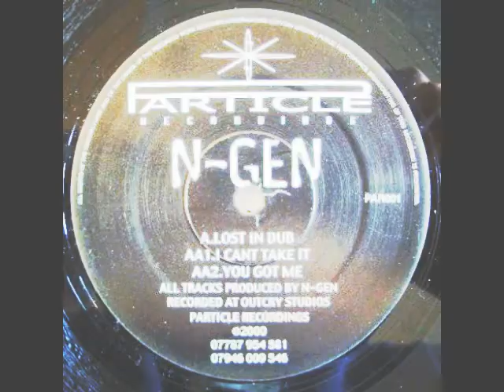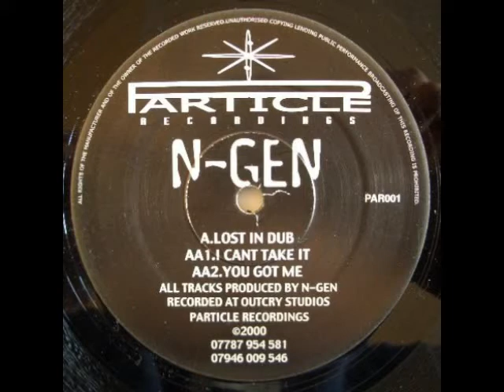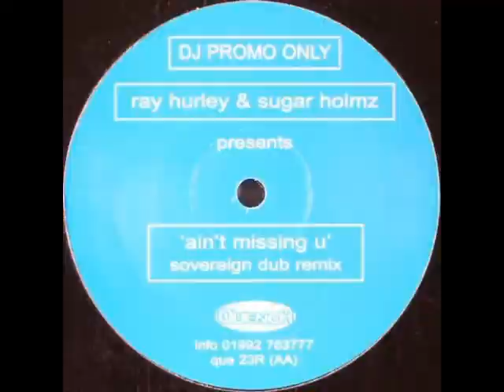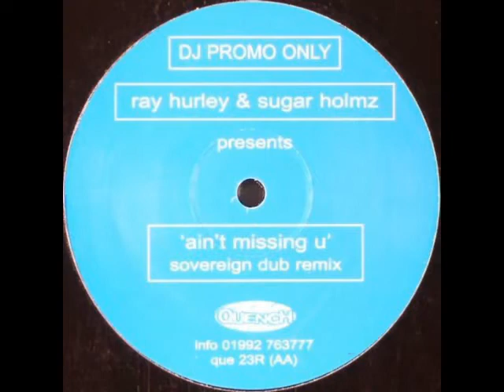RamAdam - April 2019 UK Garage Mix